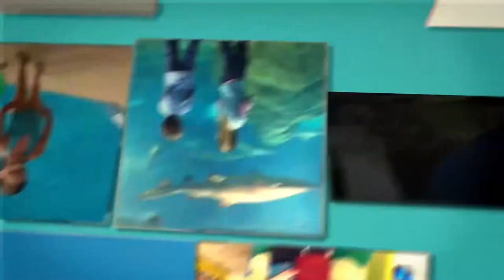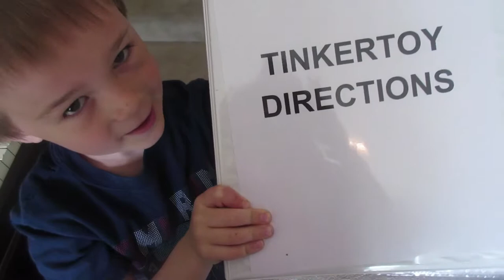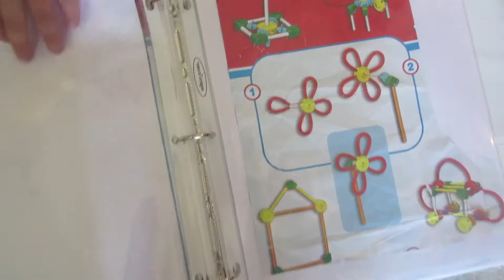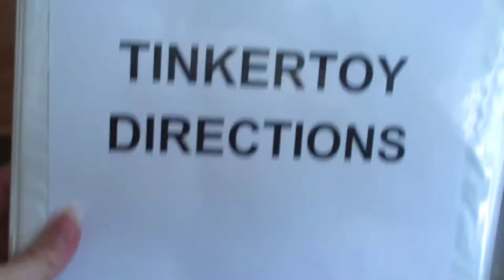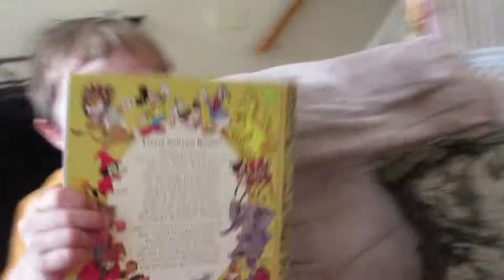2015 TINKERTOY REVIEW!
Our kids love playing with tinker toys.  We highly recommend them for kids of almost any age.  The new revamped version from when were kids cannot compare to these new ones...These are much better tinker toys!

We have a lot of fun making these vlogs, we would love it if you clicked the "thumbs up" button, don't forget to subscribe, and please share us on facebook and twitter.